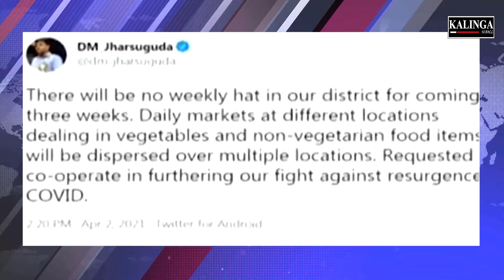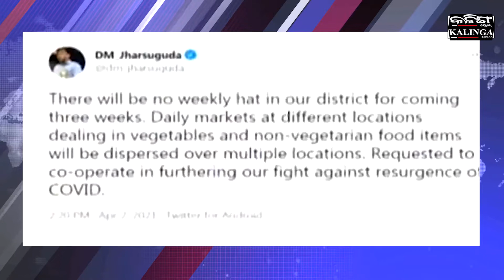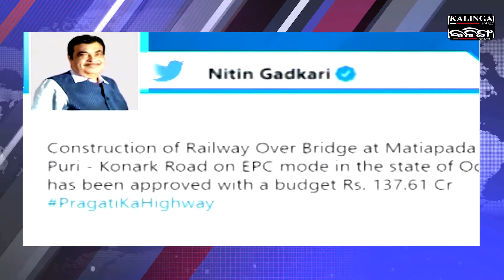Kalinga Scroll Headlines